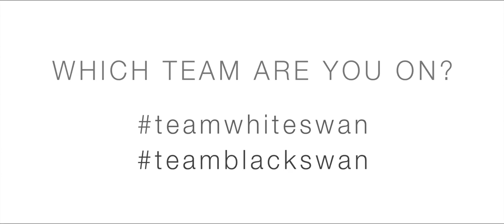The Swans of Ballet Manila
Ballet Manila celebrates its classical roots as it brings back the iconic Swan Lake, with choreography by Marius Petipa and Lev Ivanov and music by Peter Tchaikovsky.

The gala on November 15, Saturday, 7:30 p.m., at Aliw Theater features guest artists Maxim Chaschegorov and Katherina Markowskaja of the Bavarian State Ballet. They will also perform on November 16, Sunday, 3 p.m.
Other shows are slated on November 14, Friday, 1 p.m.; November 15, Saturday, 11 a.m and 3 p.m.; and November 16, Sunday, 11 a.m. Ballet Manila’s finest ballerinas Mylene Aggabao, Dawna Mangahas and Abigail Oliveiro will be also taking on the challenging dual role of Odette and Odile in the ballet classic.